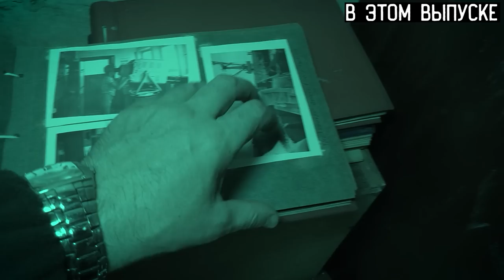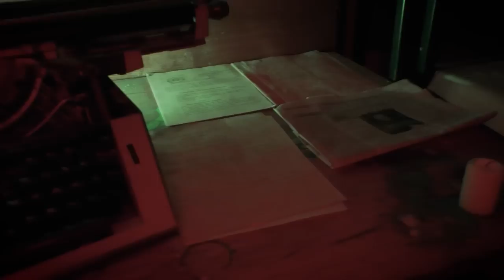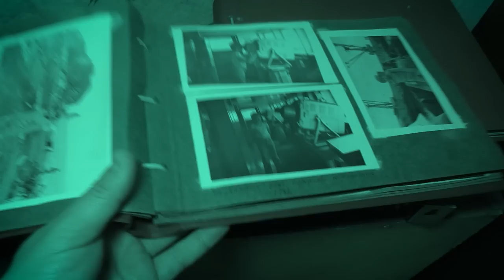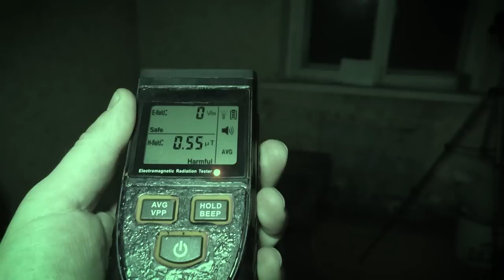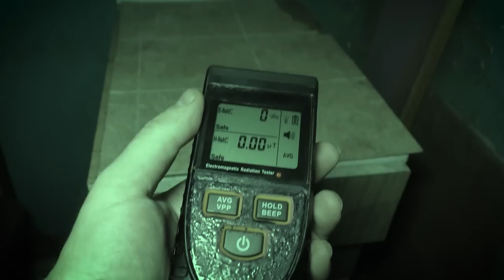ПРОКЛЯТАЯ КВАРТИРА | Сильная Паранормальная Активность - GhostHunter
В этот раз цель моего исследования это Проклятая Квартира, в которой происходит очень Сильная Паранормальная Активность!
Мне с трудом удалось пережить эту ночь, но остались некоторые вопросы, кто это был Полтергейст или Демон? Как с ним бороться?

This time the target of my investigation is a Cursed Apartment in which there is very Strong Paranormal Activity!
I barely managed to survive the night, but some questions remain, who was it Poltergeist or Demon? How to fight it?

☑СБЕРБАНК: 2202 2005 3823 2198 (Алексей)